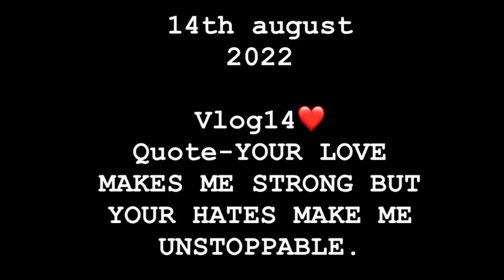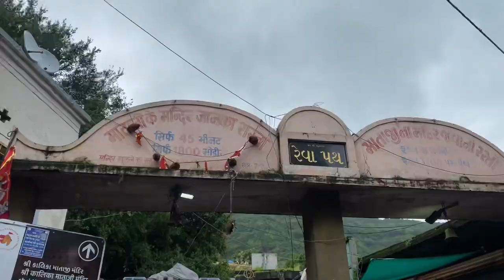Pavaghad Mahakali Temple Vlog 🥰||Champaner World Heritage Site Vlog😱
Champaner World Heritage Site Vlog😱||Pavaghad Mahakali Temple 🥰

1. Pavagadh Hills -: Pavagadh Hill is situated within a plain in Panchmahal district, Gujarat, western India. A volcanic eruption occurred in the region approximately 500 million years ago and the etymology of Pavagadh is associated with this eruption: Pav-gadh means "one fourth hill" or
"fire-hill".

Famous for-: It is known for a famous Mahakali temple which draws thousands of pilgrims every
day

Pov-: One day picnic spot

2. Galteshwar Mahadev Temple -: About 16 km from Dakor is a Shiva temple of the Solanki era, situated on the alluring sangam (confluence) of the rivers Mahi and Galati where it is said lived Galav Muni Chandrahaas of Puranic fame. At present the lovely rocky bank of Mahi and the beautiful old Shiva temple on it has one spring of the River Galati constantly sprinkling water on the Shiva linga. Rich in art and architecture, it has a unique eight-sided hall. The walls have carved figures of Gods, gandharvas, humans, rishis, horse riders, elepant riders, chariots, doli (palanquins) and the events of a human life, from birth to death, are all depicted in these carvings.

Built By-: So the temple must have been constructed in the 12th century. The moldings, decorations, and the sculptures resemble the Kumarapala Temple at Somnath and other shrines built in 12th century during the reign of the (Chaulukya ruler Kumarapala)

Equipment used,
Iphone 11 for videos shoot

Harshilpatel
From Ahmedabad Gujarat(India)